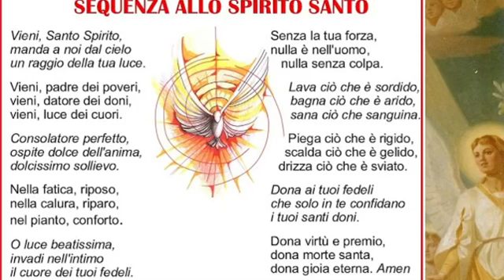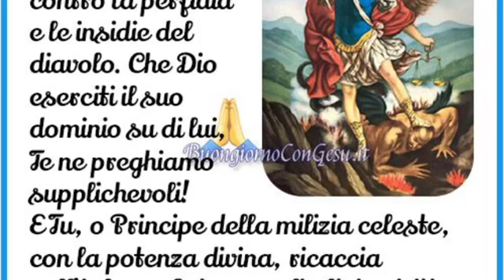Santo Rosario - Misteri Gloriosi - Domenica 22 Novembre 2020 (diretta)